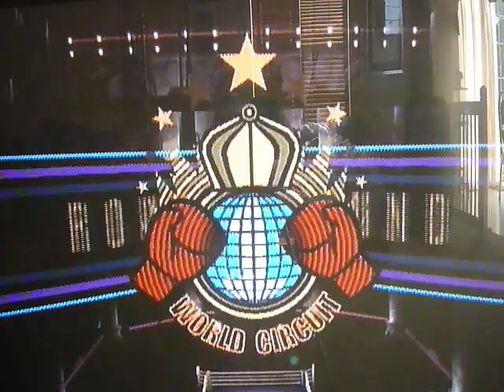Punch-Out Wii Title Defense Fight Vs Soda Popinski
Me and the Russian face once again.